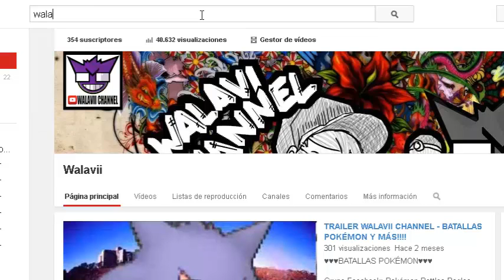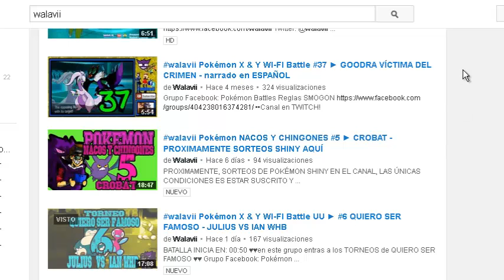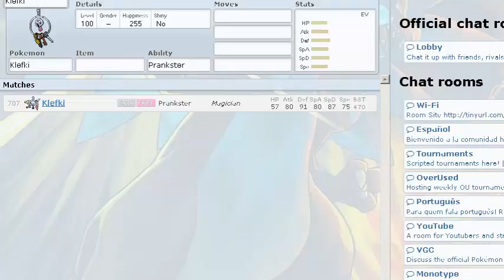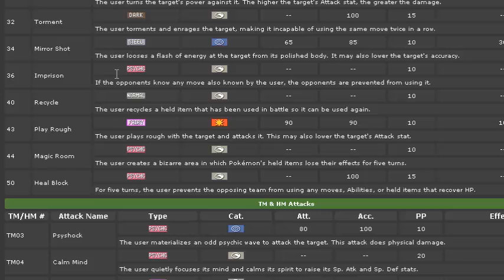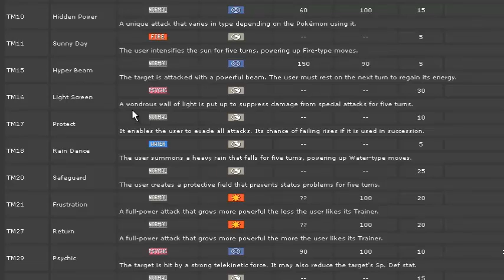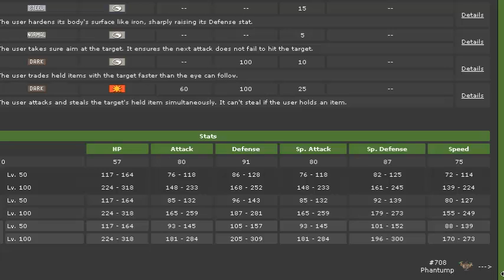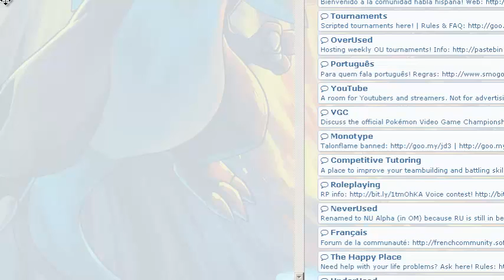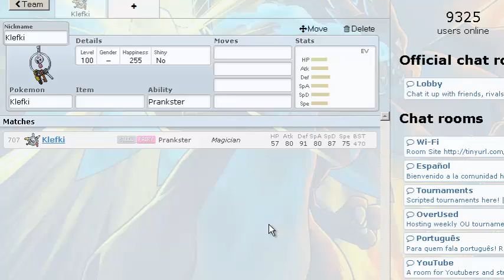walavii Pokémon NACOS Y CHINGONES #6 - KLEFKI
NO MÁS WALAVII CHANNEL, AHORA SÓLO SERA
WALAVII
♥♥en este grupo entras a los TORNEOS de QUIERO SER FAMOSO ♥♥
Grupo Facebook: Pokémon Battles Reglas SMOGON